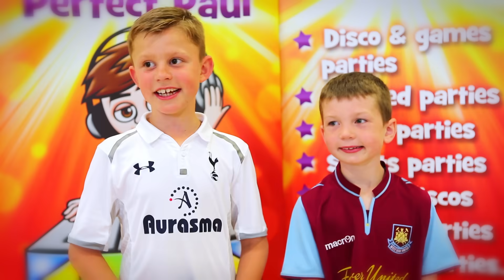DNA Kids Themed Birthday Parties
Our DNA Themed parties offer a huge range of exciting and fun games for your children to enjoy. DNA Kids can organize any party to suit all ages! The amazing parties that we provide include; Disco Party, Princess, Heroes and pirates party, Jungle party and many other imaginative parties to suit any child.